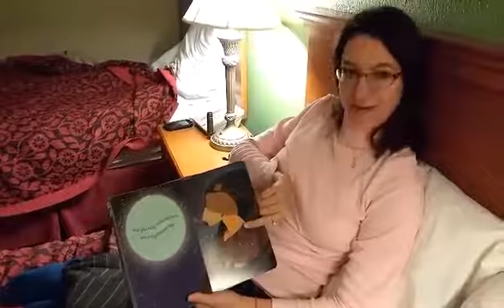For little bear and chris and tupu....I love you more and more